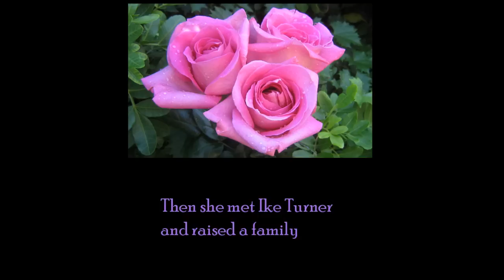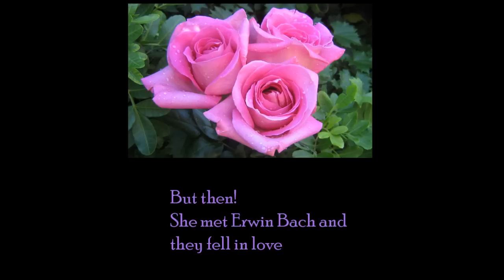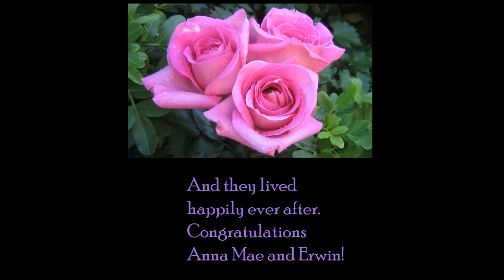Marriage Tina Turner and Erwin Bach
Congratulations Anna Mae and Erwin!